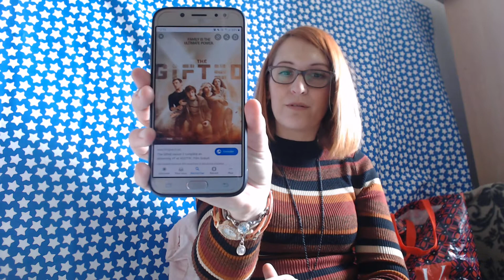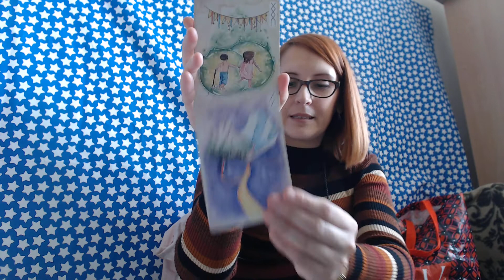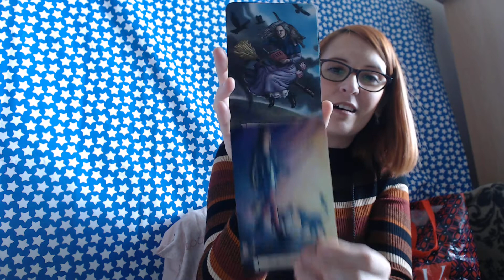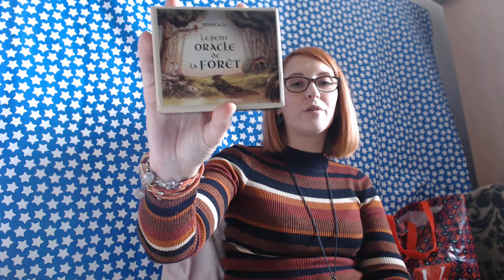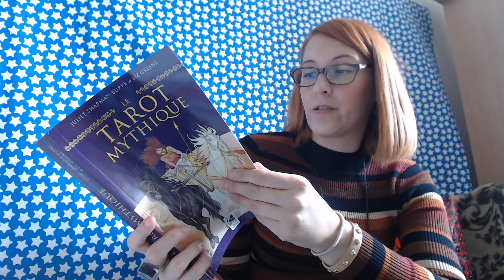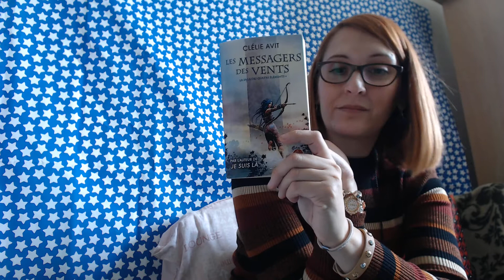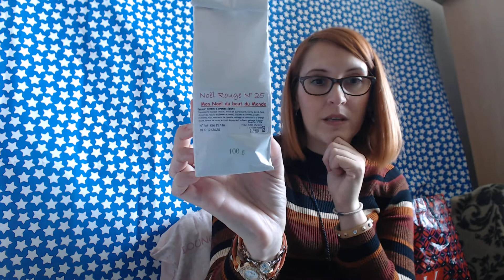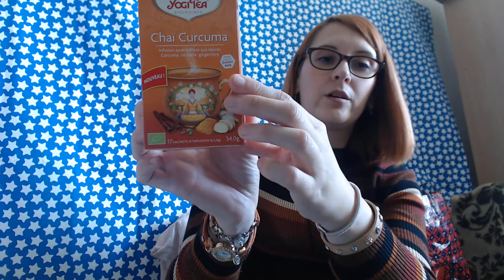1726 FAVORIS COUPS DE COEUR OCTOBRE 2019 Thés, tisanes, tarots,livres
Bonjour les belles âmes,
Et bienvenue pour mes favoris du mois d’OCTOBRE 2019 !
-Chaîne : Au pays de Lily
-Série : The gifted
Millenial Mystic Tarot
-Livres : Le tarot Mythique ; La saga des quatre élément tome 1 Messagers des vents de Clélie Avit
- Tisane Yogi Tea curcuma Chai ; Sortilège des sorcières de Provence d’Antan ; Cacao en poudre Van Houten,
-Make up : crayon Rouge Brique Wet n Wild; Rouge à lèvres Groseille d’Yves Rocher; Gloss mat Rouge sans transfer de Sephora

Si oui, n’hésitez pas à mettre un pouce en l’air ! Merciiii !
Steph